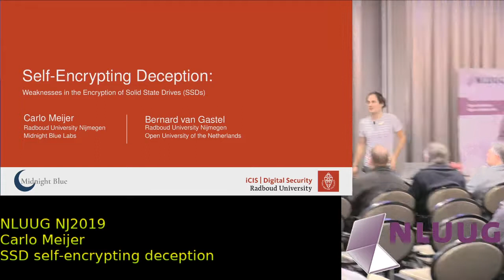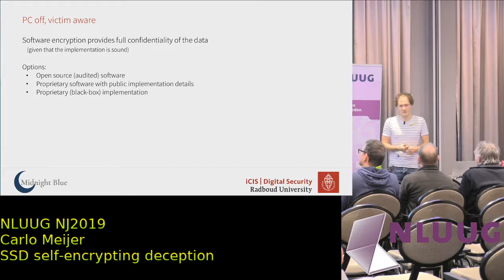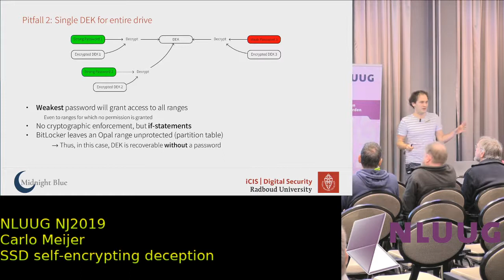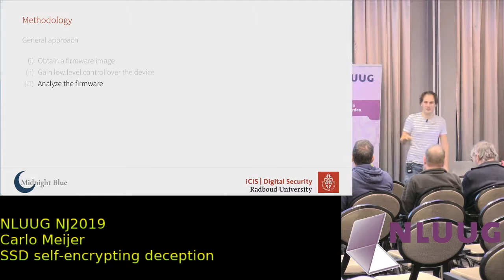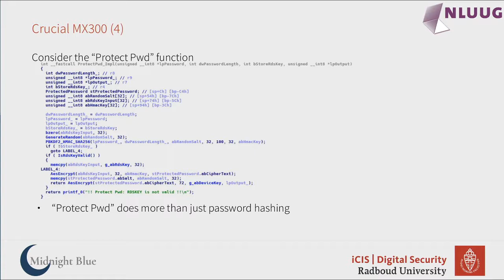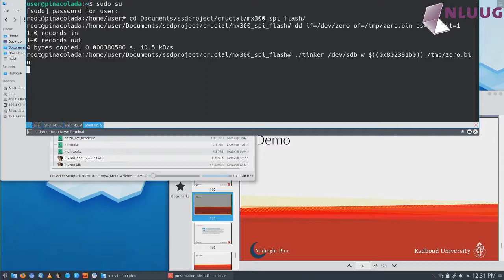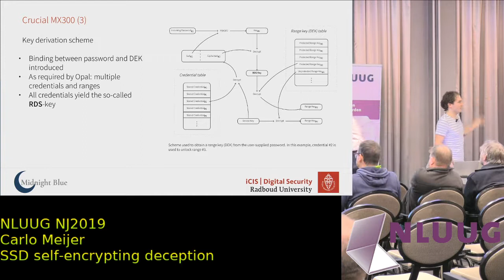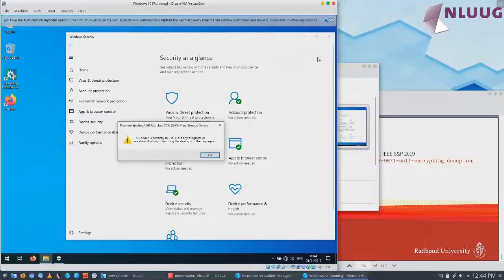NLUUG 2019 Najaar: Carlo Meijer -- SSD Self Encrypting Deception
Self-encrypting deception

Speaker: Carlo Meijer

Abstract

We have analyzed the hardware full-disk encryption of several solid state drives (SSDs) by reverse engineering their firmware. These drives were produced by three manufacturers between 2014 and 2018, and are both internal models using the SATA and NVMe interfaces (in a M.2 or 2.5“ traditional form factor) and external models using the USB interface.

In theory, the security guarantees offered by hardware encryption are similar to or better than software implementations. In reality, we found that many models using hardware encryption have critical security weaknesses due to specification, design, and implementation issues. For many models, these security weaknesses allow for complete recovery of the data without knowledge of any secret (such as the password).

BitLocker, the encryption software built into Microsoft Windows will rely exclusively on hardware full-disk encryption if the SSD advertises support for it. Thus, for these drives, data protected by BitLocker is also compromised.

We conclude that, given the state of affairs affecting roughly 60% of the market, currently one should not rely solely on hardware encryption offered by SSDs and users should take additional measures to protect their data.

Biography

Carlo is a PhD candidate at the Digital security group at the Radboud University Nijmegen. He is currently under supervision of Bart Jacobs.

His research focuses on analysis of already-deployed cryptographic systems in the wild. As of today, many people rely on cryptographic systems on a daily basis. Be it your through web browser, your public transport e-ticket, or your wireless router. Some of these systems have gone through extensive scrutiny. However, many have not.

Within this category, the systems are often difficult to analyze because proper documentation and/or source code is unavailable to the public. Sometimes the difficulty of analysis is even relied on for security, which is a terrible idea. Most of Carlo's research follows a pattern of uncovering the details and inner workings of a system through reverse engineering, and subsequently analyzing (and often breaking) its security.